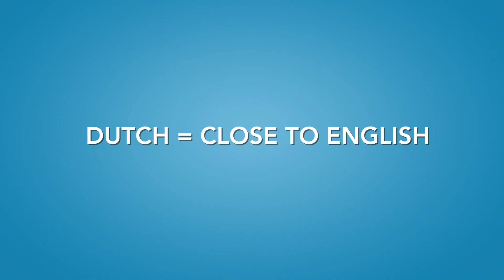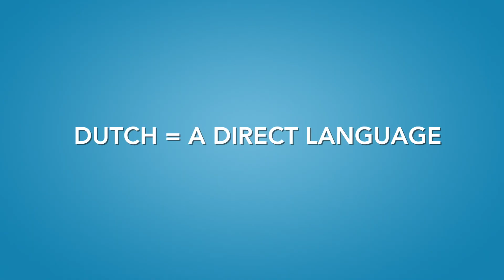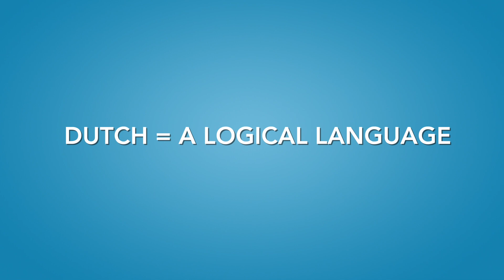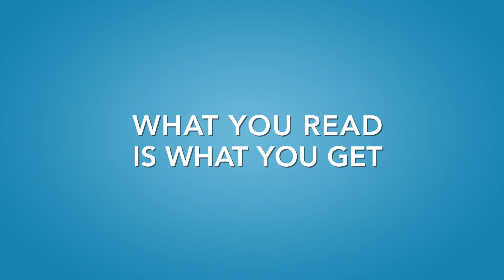Is Dutch EASY to learn?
Is Dutch an easy language?
Is Dutch similar to English?
Is Dutch a logical language?
Is Dutch a direct language?

These questions we asked to foreigners/expats in the Netherlands.

Video produced by:
(online Dutch teacher and founder of the Dutch Summer School)

Editing: Nicolas Balbontin, Claudia Macchiavelli

Video was recorded at the BLC Dutch Summer School in Amsterdam